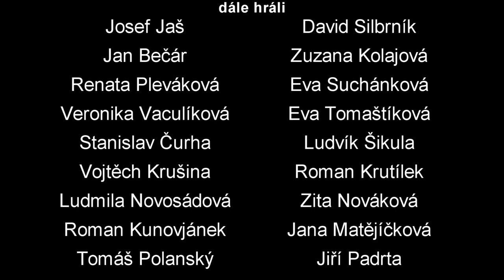KAMIL A JÁ [2014] | ve světovém finále KWN Panasonic | NEW YORK 2014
Film KAMIL A JÁ vyprodukoval Filmový kroužek Základní školy Bánov na jaře 2014. Film byl určen pro národní kolo filmové soutěže KWN Panasonic 2014. V národním kole film Kamil a já zvítězil, byl otitulkován a poslán do celosvětového finále do Japonska. Výsledek se dovíme začátkem července 2014. Film natočili žáci 5. - 7. třídy ZŠ Bánov za supervize učitele a vedoucího bánovského filmového kroužku Mgr. Vlastimila Ondry. Jmenovitě: Dominik Klon, 13 let-režie, Lucie Horňáková, 13 let a Dominik Machalík, 12 let - kamera, Lucie Horňáková, 13 let a Petr Matějíček, 12 let - scénář, Dominik Machalík, 12 let - střih, David Vystrčil, 11 let a Josef Vystrčil, 12 let - produkce. V hlavní roli Petr Matějíček, 12 let ZŠ Bánov; Kamil Rozbořil - DZP Uherský Brod.

anotace filmu:
Dvanáctiletý hoch se za dramatických okolností seznámí s mentálně postiženým chlapcem a vyroste mezi nimi opravdové přátelství.

význam filmu pro nás:
V jen šest kilometrů vzdáleném okrskovém městečku Uherský Brod je ústav pro mentálně postižené. S těmito lidmi se často setkáváme ve městě, v obchodech i na různých kulturních a sportovních akcích. Napadlo nás, poznat je více prostřednictvím natáčení našeho filmu. Několik měsíců jsme za nimi do ústavu docházeli. Výsledkem je nejen tento film, ale i to, že se navázala skutečná přátelství. Zastavujeme se spolu, když se potkáme v Brodě. Známe se jmény. A navázala se spolupráce mezi naší školou a brodským ústavem. Teď nás čeká společná premiéra filmu, na kterou do naší školy přijede mnoho z mentálně postižených.

Film získal 1. místo v národním kole filmové soutěže
a postoupil do celosvětového širšího výběru.
ČT Události, komentáře:
Filmový kroužek ZŠ Bánov byl dnes, 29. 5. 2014, v Událostech České televize
nestihli jste se podívat?

:::::::::::::::::::::::::::::::::::::::::::::::::::::::::: NEW:

V pátek 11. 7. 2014 nám bylo oznámeno, že Filmový kroužek ZŠ Bánov postoupil s tímto filmem KAMIL A JÁ do celosvětového finále filmové soutěže KWN PANASONIC a v termínu 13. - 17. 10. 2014 poletí dva žáci a učitel na oficiální vyhlášení do New Yorku.

Další finalisté:
Nakoso 1st Junior High school - Japonsko
Mt. Aspiring College - Nový Zéland,
Victoria D´Spinay Elementary School - Panama
Monfort Cellege School - Thajsko
Lincoln Park Academy - U.S.A.
Immanuel Kant School, Bremehaven - Německo

Podrobnosti k New Yorku budou známy po letních prázdninách 2014.